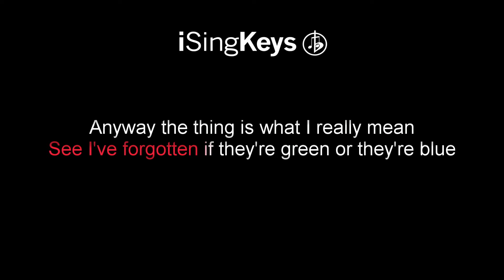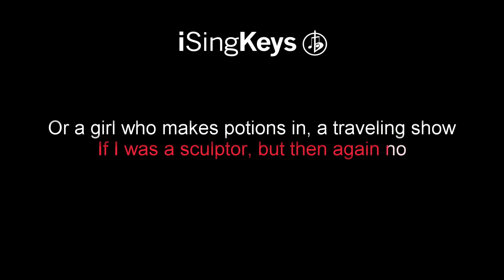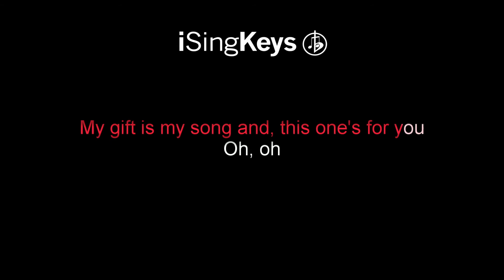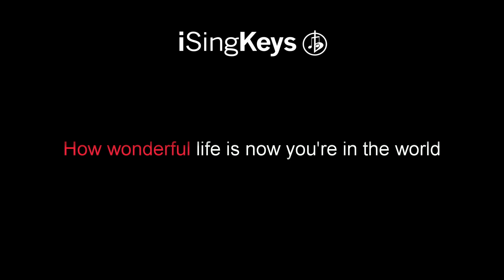Your Song - in the style of Ellie Goulding - Piano Karaoke Instrumental - Lower Key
Your Song in the style of Ellie Goulding piano karaoke instrumental backing track in a lower key. For lyrics and chords please see the description below. We also upload tracks in different keys, if this song is not in the correct key for your voice, then get in touch and we can send you the key of your choice.

We upload brand new tracks every Monday, Wednesday and Friday at 1pm GMT, with higher or lower keys published the day after, depending on the artist and song.

🎹 Chords for ‘Your Song’

-Verse-
Gm  |  Bb  |  Eb  |  Bb

-Chorus-
F  |  Gm  |  Bb  |  Cm  |  F  |  Gm  |  Bb  |  Cm
Gm  |  Gm/F  |  (E)  |  Eb
Bb/F  |  Cm  |  Eb  |  F

"Your Song"
(originally by Elton John)

It's a little bit funny, this feeling inside

So excuse me forgetting, but these things I do
See I've forgotten if they're green or they're blue
Anyway the thing is what I really mean
Yours are the sweetest eyes I've ever seen

And you can tell everybody this is your song
It may be quite simple, but now that it's done
I hope you don't mind, I hope you don't mind that I put down in words
How wonderful life is now you're in the world

If I was a sculptor, but then again no
Or a girl who makes potions in a traveling show

Oh, oh
Oh, oh
Oh, oh
Oh, oh
Oh, oh
Oh, oh
Oh, oh
Oh, oh